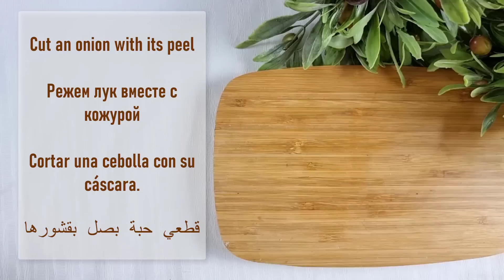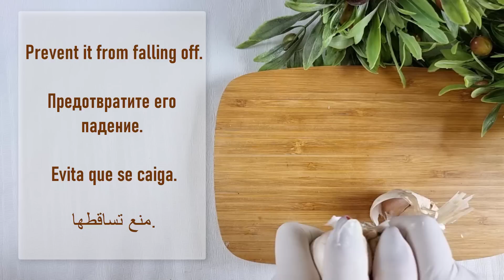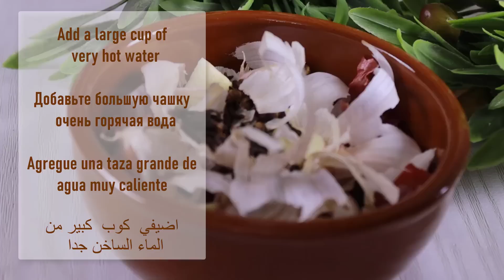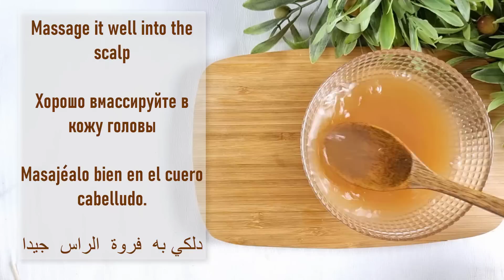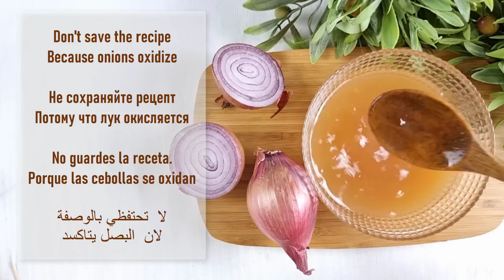معجزة البصل لنمو الشعركثيف وطويل كشعر الهنديات لن يتوقف على النمو اثنين سنتمتر في اسبوع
30 Days Challenge - How to make Thin to Thick Hairs?
Apply Onion Juice on your Thin Hair and your Hair Will Never Stop Growing.
DIY Powerful Hair Growth Serum
long hair
1.Onion juice + soak methi water and mix both .
Spray on hair
2.soak methi paste + onion juice
Apply as a mask
3. Onion / cr + castor oil + vitamin e capsule
After double steam process apply on hair
4. Onion juice + aloe vera gel + coconut oil
Apply it hair root as a mask
Onion Hair Serum, Tea Hair Serum, Onion Tea Hair Serum, Homemade Hair Serum, Hair Loss Natural Treatment, Extreme Hair Fall & Alopecia Solution, Best Hair Toner Banane ka Tarika, Homemade Toner, Hair Remedy, Hair Toner, Magical Hair Growth, Alopecia Treatment, How To Make Onion Serum, DIY Hair Toner, Hair Fall Solution, Hair Growth Solution, Baal Bade Karne ka Tarika, Onion Hair Care Tips, Hair Care Ideas, Benefits of Tea, Hair Problems Solutions, Homemade Toner, Homemade Hair Lotion, Healthy Hair ka Secret, Best Hair Tonic, 3X Hair Growth in 7 days, Triple Hair Growth Winter Special, DIY Hair Tonic Use, Unstoppable Rapid Hair Growth, Hair Growth Tea Water Toner, Hair Growth Challenge in 7 days, Get Extreme Long, Shiny Hair, Super Fast Hair Growth, Best Hair Growth Toner, Keratin Treatment at Home, Dandruff Solution, Home Remedy For Dandruff. DIY Winter Special Homemade Hair Serum & Pack aur bhi bahut sare Tips & Tricks ko Maa, yeh kaise karun? par dekhiye aur Channel ko subscribe karna bilkul na bhoolein | Maa, Yeh Kaise Karun? | Poonam Devnani
Mix cloves with ginger the Indian secret, to grow hair speed and treat baldness you will thank me
diy hair growth serum,hair growth serum,extreme hair growth,pyaz ke chilko se toner,onion peel toner,onion shampoo,maa yeh kaise karun,oil for hair growth,homemade oil,winter hair oil,baal ugane ke gharelu upay in hindi,diy onion serum,pyaz ke chilko ke fayde,bache hi pyaz ke chhilko ka use,onion peel for growth,serum banane ka tarika,hair growth solution,baal bade karne ka tarika,onion peel for hair growth,diy hair regrowth,onion serum for hair growth